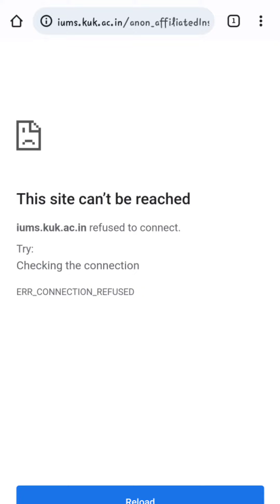Kurukshetra University Students के लिए जरूरी UPDATE,KUK के फिल्टर पाट गए , PORTAL के कुत्ते फेल ....